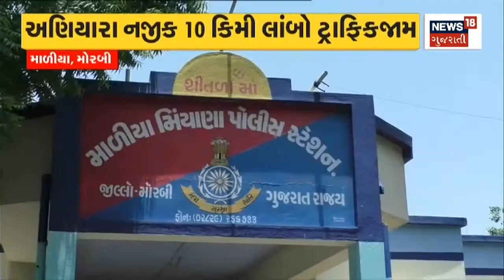Morbi News | ટ્રક ચાલાકને માર મારતા ડ્રાઇવરમાં રોષ | truck driver | Gujarati News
Morbi's Maliya Miana strikes at Toll Naka

મોરબીના માળિયા મિયાણા ટોલ નાકા પર મારામારીn18oc_Morbi